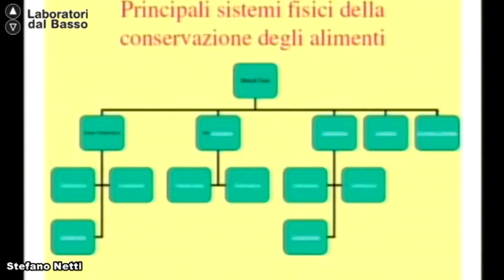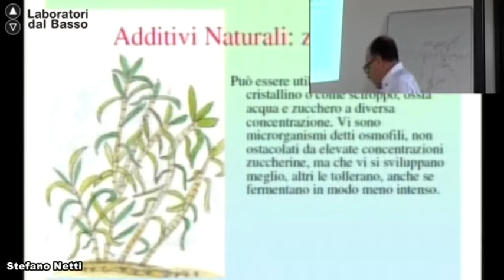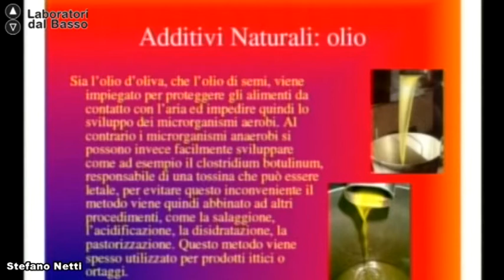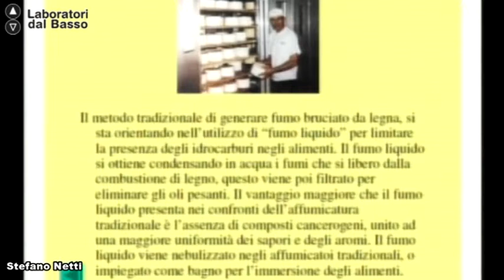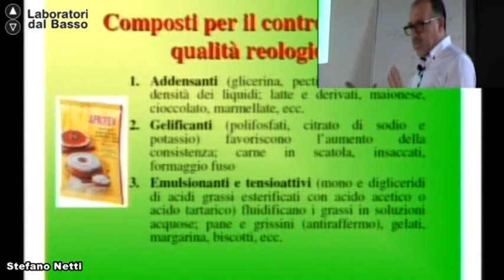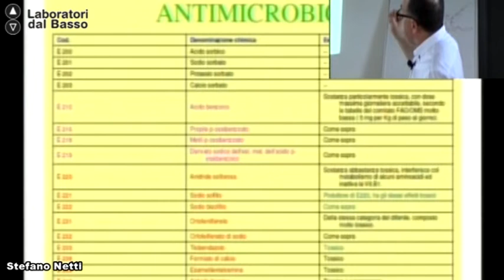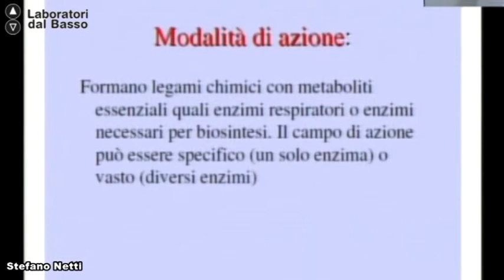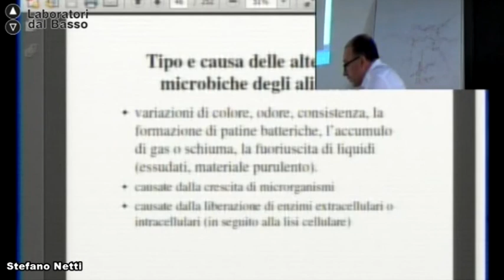Ldb Agroecologia 2_08 (parte 1) Netti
Lezione 08 (parte 1): La conservazione degli alimenti
Docente: Stefano Netti
Contenuti: Metodi biologici: legislazione vigente. L’autocontrollo (H.A.C.C.P.) e la legislazione vigente